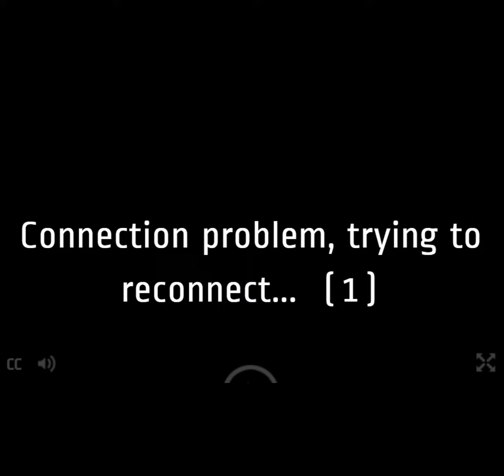"THIS IS RIDICULOUS"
Footage courtesy of No. 145 INDU - Standing Committee on Industry and Technology  - Nov 7, 2024